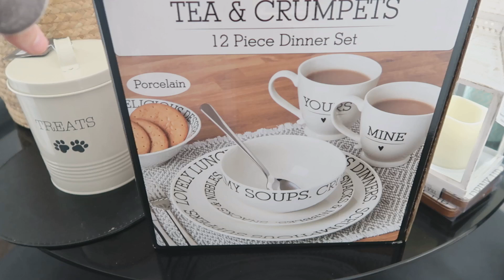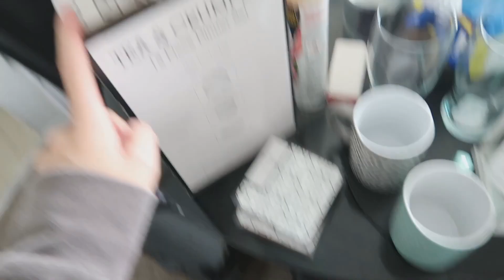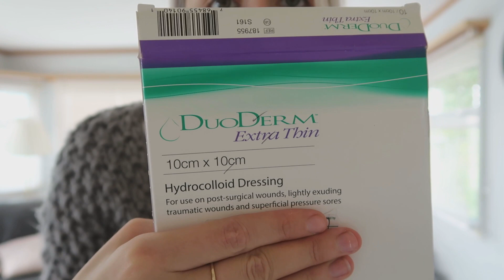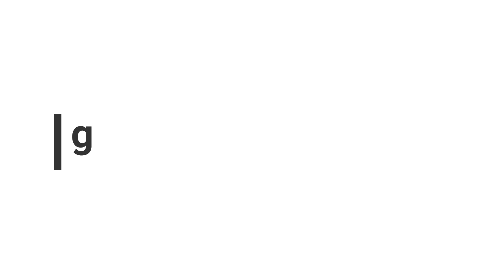Hello September! WEEKLY VLOG | Shopping & Updates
Hey everyone,

Happy September, I can't believe we are in this month already, WHAT!?

Hope you are all doing well, speak soon xxxx

Speak soon ❤️❤️